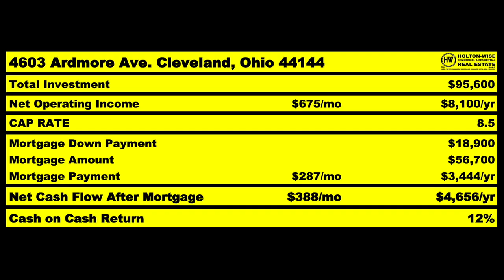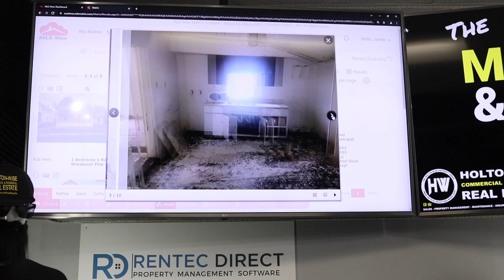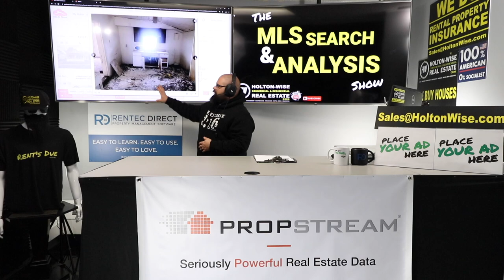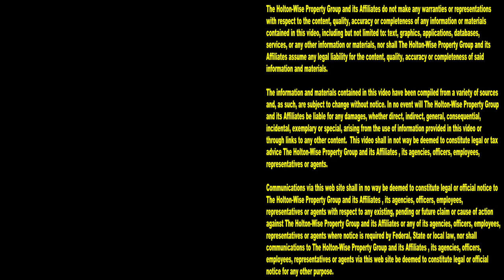How to Joint Venture Wholesale $8,000 Dollar Houses | MLS Search & Analysis 1,225 - 3541 Trowbridge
Wholesaling is often said to be the best way to learn how to invest in real estate with no money. The truth is wholesaling does require some money. However wholesaling houses is one of the cheapest ways to get started in real estate investing. This is especially true if you are wholesaling out of state as many real estate markets across the United States have vacant properties that can be purchased for pennies on the dollar. In some cases these cheap houses can actually be purchased for pennies, literally. The best way to wholesale vacant houses out of state is virtual wholesaling as investors like you can move quickly and don't need to spend time and money on extensive travel to various real estate markets across the United States. The difficulty in virtual wholesaling is somebody needs to be the boots on the ground. Somebody needs to know the repairs costs of the wholesale deal. Somebody needs to know the ARV of the wholesale deal. Somebody needs to have a buyer's list for the wholesale deal. Putting all of that together by yourself when you are just getting started in wholesaling out of state can be very difficult for a new wholesaler to do. In the 1,225nd episode of The MLS Search & Analysis Show James Wise is working with a new out of state wholesaler named Eli to help Eli wholesale cheap houses out of state in the Cleveland market. Eli and James Wise are going into a wholesaling partnership. With a wholesaling real estate partnership Eli doesn't have to worry about putting the entire wholesale deal together. Joint venture wholesaling with HoltonWise allows new wholesalers like Eli to break into wholesaling with minimal money and experience as HoltonWise handles the majority of the leg work in the wholesaling JV such as, making sure you aren't ingaged in illegal wholesaling or brokering real estate without a license, finding motived sellers, determining the repair costs, calculating the ARV and marketing it to end buyers. If you are interested in JV wholesaling cheap houses, reach out to HoltonWise today. HoltonWise is wholesaling real estate made easy.

📺 HELPFUL RESOURCES
Holton-Wise FAQ